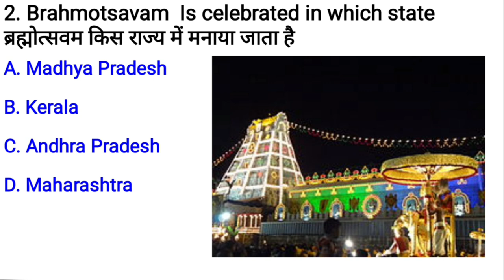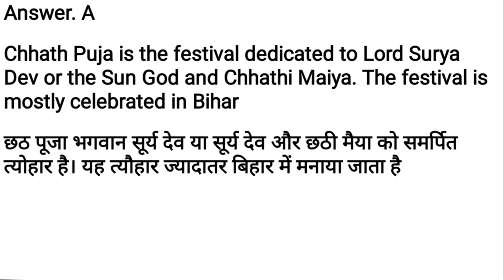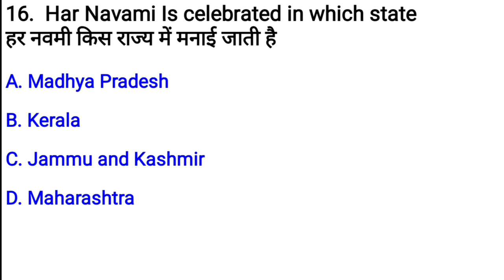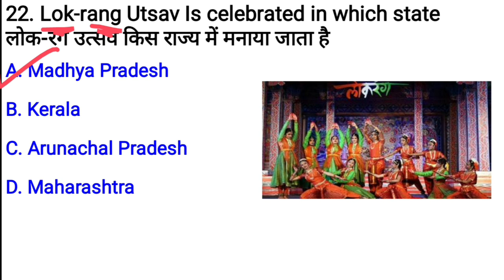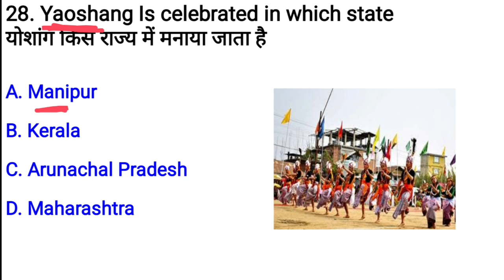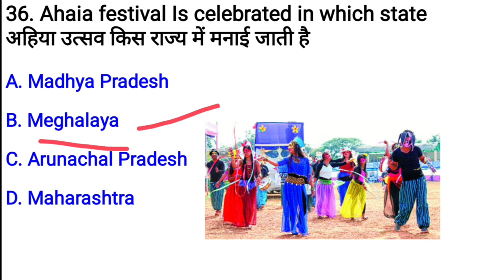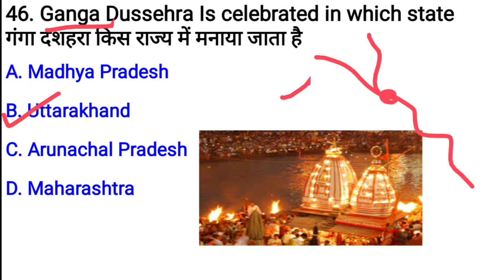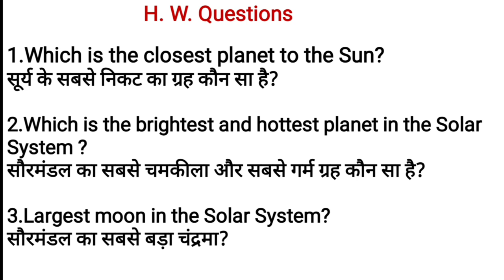Important festivals in India(भारत के प्रमुख त्यौहार ) Indian Art & Culture | with Memory Tricks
Logicpathshala